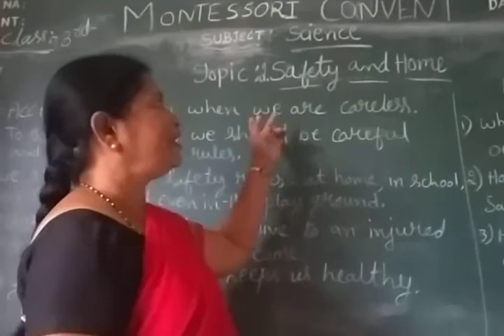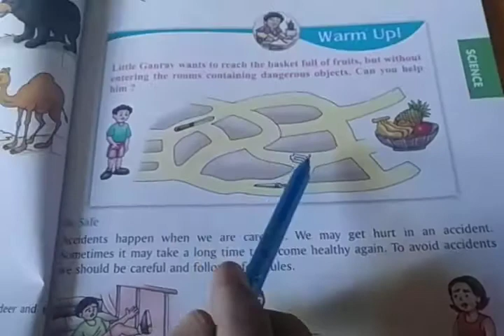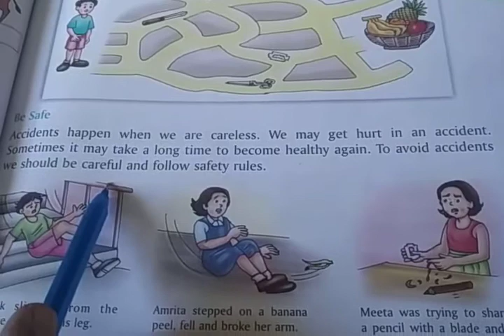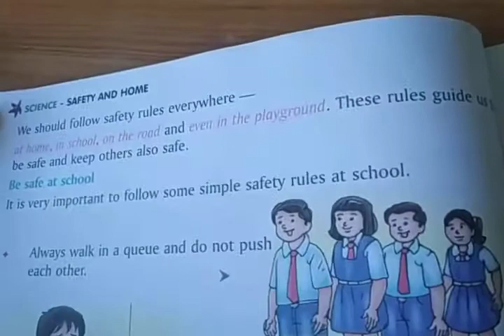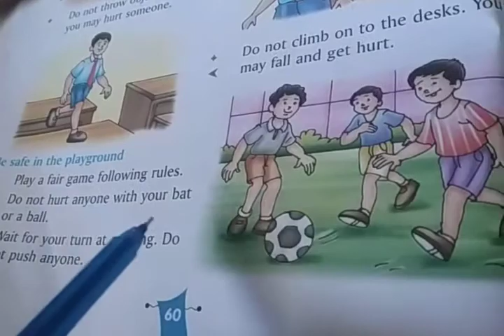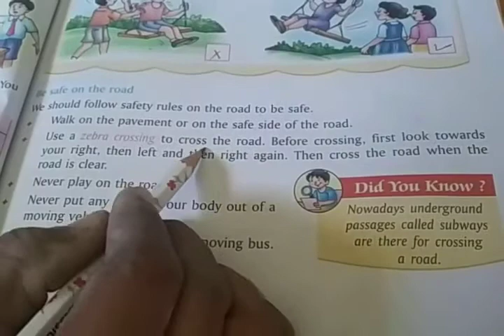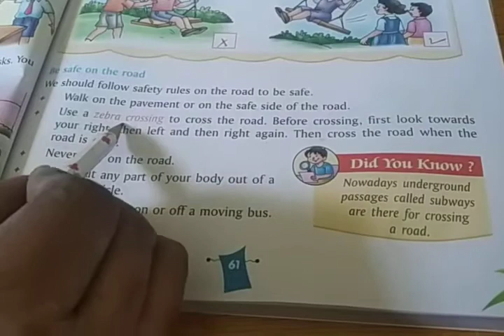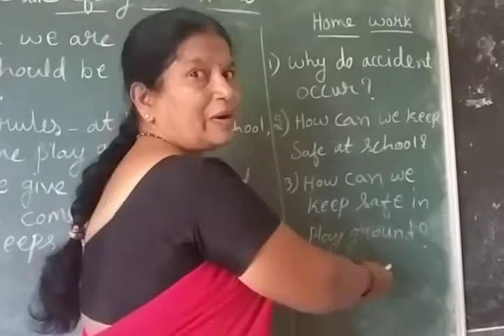7 September 2020